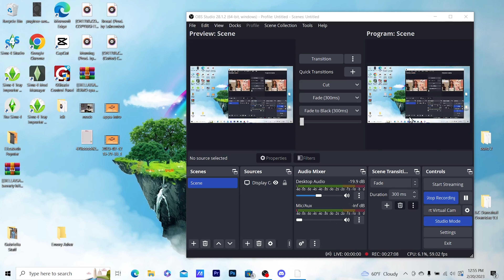The Sims 4 CAS | CC links| Sim Download| Realistic Sim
Links are typically posted immediately but if not, they'll be up with in 24 Hours.

✨Growing up watching sims they never looked like me, even in the black sim community, so I try to make DIVERSE SIMS❣️ Black, white, skinny, fat, grunge outfits with a lot of piercings and tattoos or modest sims with a hijab/scarf.✨

I post everyday at 2:00PM EST
and 1-2 times a day on TikTok ,Instagram and Youtube Shorts

Emory Asher
ANY MISSING OR BROKEN LINKS LET ME KNOW AND I'LL UPDATE THE LINKS OR RESPOND DIRECTLY

The Sims 4, Sims 4, Gamer, Custom Content, Mods, Gameplay, CAS, Create a sim, Sim Download, Realistic sim, Diverse sims,Alpha CC, the sims 4 mods folder, Ts4mods, Ts4cc, Ts4ccfinds, Ts4modsfinds, TSR
downloads the sims 4 mods folder
expansion pack
sims 4 black sim
the sims 4 cottage living
 lets play
gameplay
mods for the sims 4
Townie makeover
Makeover
Blacksimmer